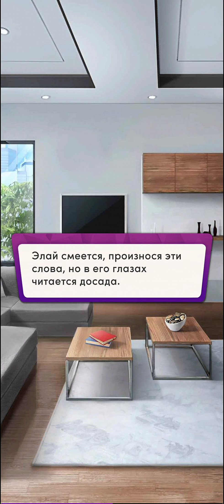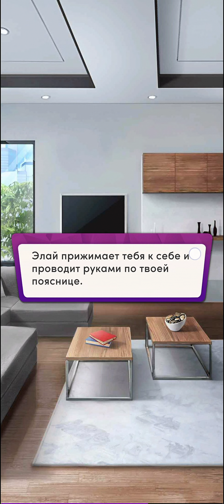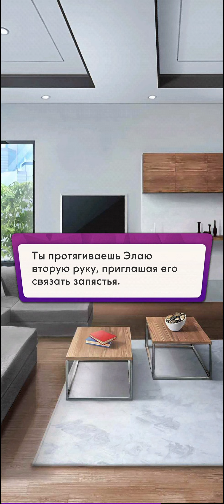Играя с Огнём 🔥 Глава 15 • Chapters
Глава 15 :   ' Боль и Утешение ' .

Автор :   Кейт Мидер | Kate Meader

Игра : Chapters: Интерактивные Истории by Crazy Maple Studio Dev

Выбирайте истории из лучшей коллекции книг: фэнтези, научная фантастика, романы, комедии, драмы.
Делайте свой выбор, принимайте решения, влияющие на сюжет, разгадывайте запутанные тайны и, конечно же, влюбляйтесь. Продумывайте каждый шаг, ведь каждое решение может всё изменить!